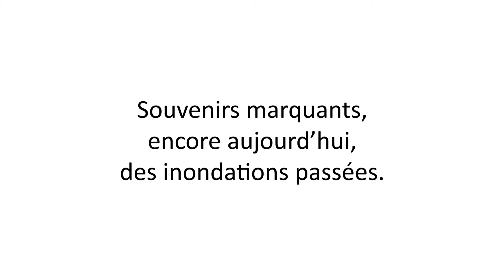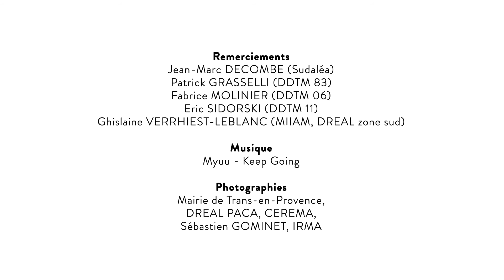Clip 1 Souvenirs gardés des crues. Regards croisés sur les inondations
Regards croisés sur les inondations survenues dans le sud de la France
Paroles d'acteurs du Var, de l'Aude et des Alpes Maritimes

Suite aux crues ayant affecté le Var, l'Aude et les Alpes Maritimes au cours des dernières décennies, la Mission Interrégionale Inondation Arc Méditerranéen a confié à Pierre Scholl le soin de recueillir les propos de divers acteurs de la gestion des risques, sur les différentes thématiques suivantes :
1 - Les souvenirs qu'ils gardent de ces crues
2 - Le rôle que leur institution a joué au cours de la gestion de crise
3 - La temporalité de la gestion de crise et de la reconstruction
4 - L'ampleur des besoins après la crise
5 - Les changements engendrés sur les territoires
6 - Les pistes d'amélioration de la gestion de crise
7 - Les bonnes pratiques et pistes d'amélioration pour les futur crises
8 - L'implication citoyenne et la solidarité
9 - Le role de l'AFPS

Cette série de vidéo s'adresse principalement aux professionnels de la gestion de crise, afin de partager l'expérience acquise, pour améliorer la réponse sur leur territoire.
Les étudiants pourront eux-aussi tirer des enseignements du visionnage de ces vidéos.